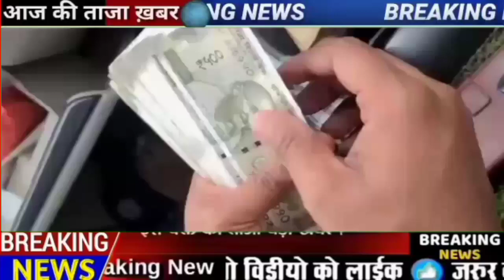आधार कार्ड है तो मिलेगा 4 बड़ी योजनाओं का लाभ मिलेंगे रु 15000 इन लोगों को मिलेगा सबसे पहले